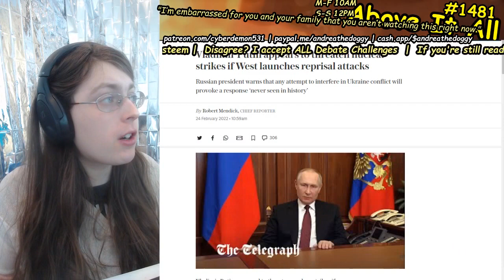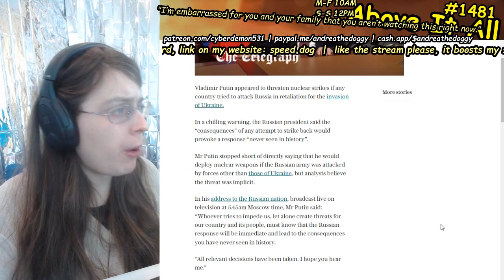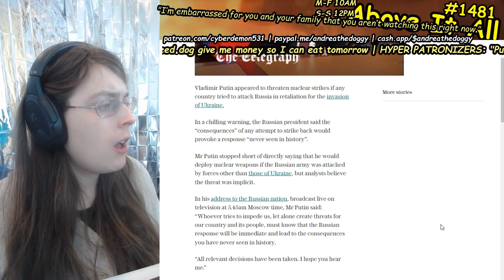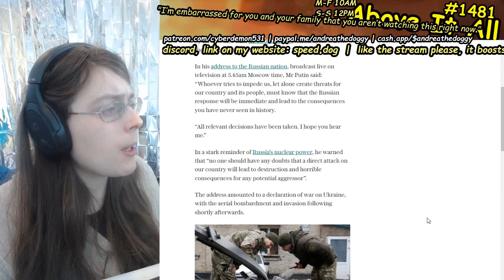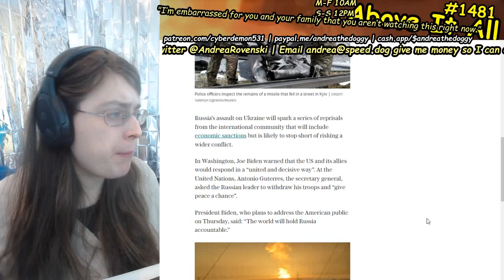Russian President Vladimir Putin Lightly Threatens Nuclear Fallout If Anyone Responds To Ukraine War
Send me money to help me eat tomorrow!